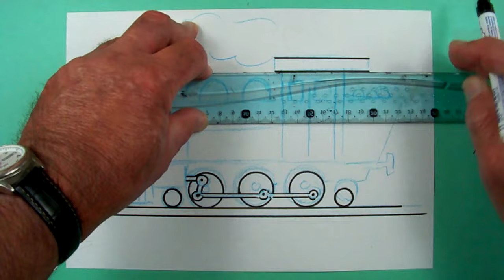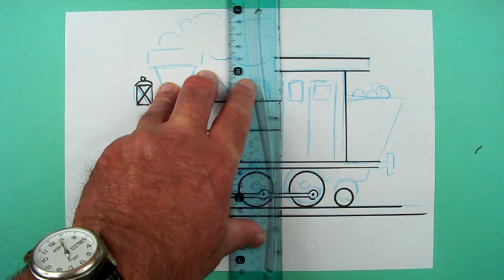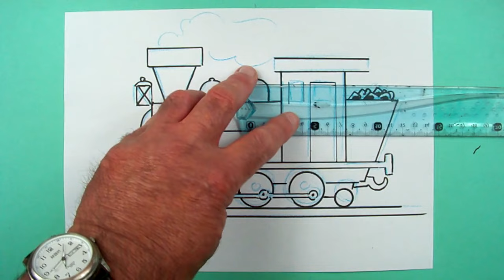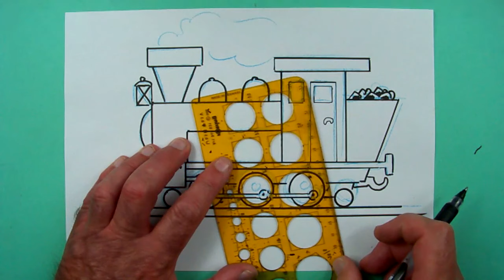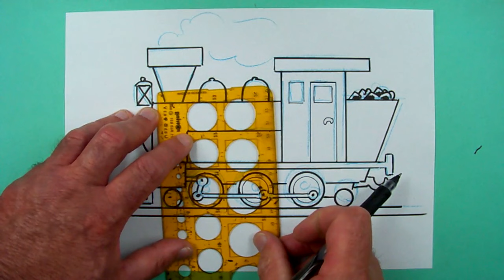Wie zeichnet man eine Westernlok ? Zeichnen für Kinder... und jedem, dem es Spaß macht.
Merlin - Zeichnen für Kinder... und jedem, dem es Spaß macht.

Schwierigkeitsgrad: niedrig

heute zeichnen wir eine Lokomotive, wie sie durch den wilden Westen dampfte. Ihr braucht dazu ein Stück Papier, einen Bleistift zum Zeichnen der Grundelemente und einen Filzstift zum Malen der Konturen.
Beachtet: Alles geschieht in Echtzeit. Hier wird nicht mit
Zeitraffertricks gearbeitet.
Ich wünsche Euch viel Spass beim Gucken und Nachzeichnen!
Euer Merlin.